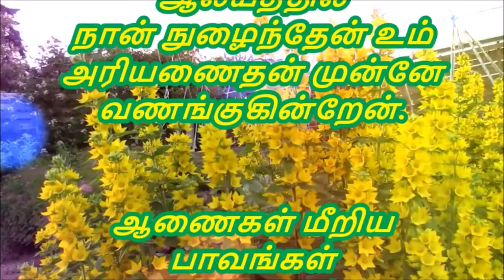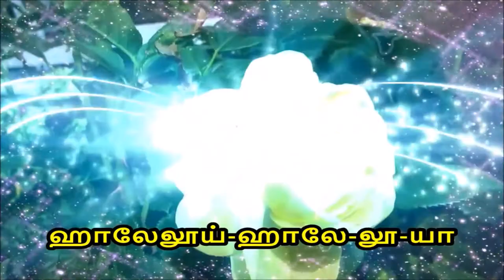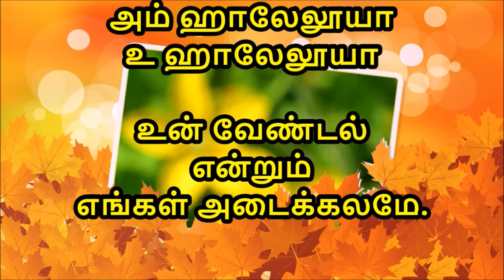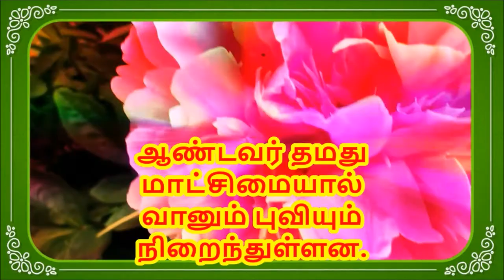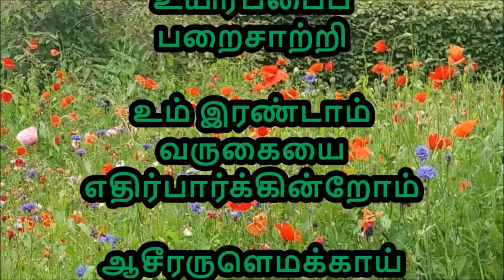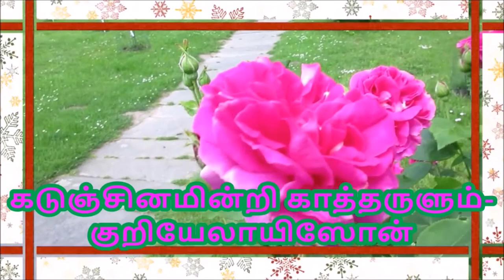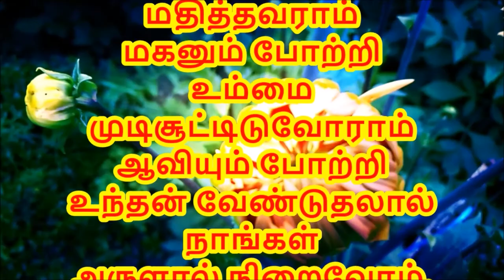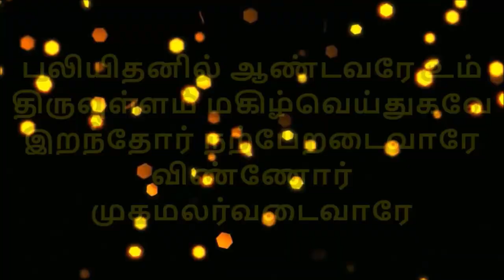81. Malankara Mass by Bishop Vincent Mar Paulos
Tamil MSC Songs 81